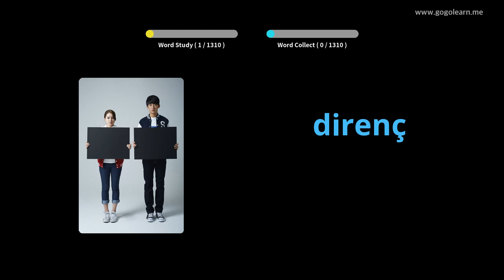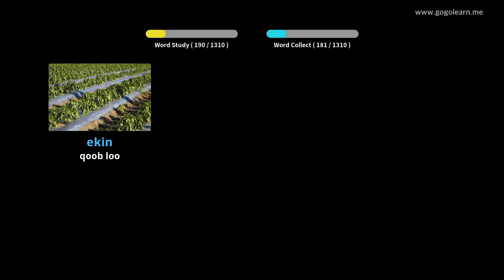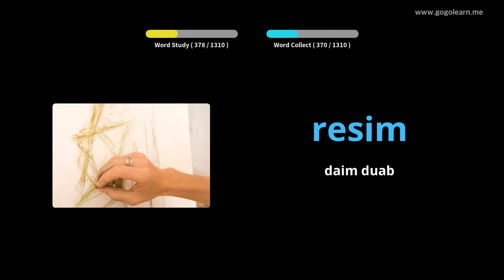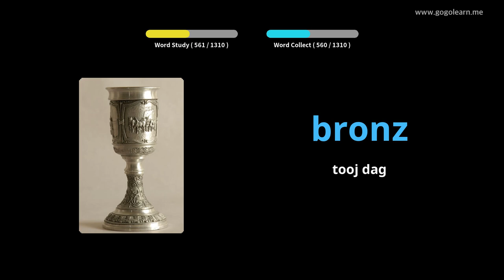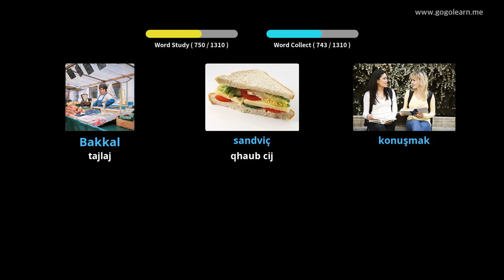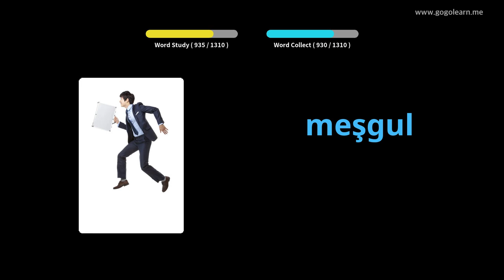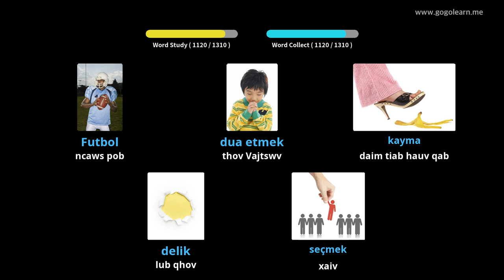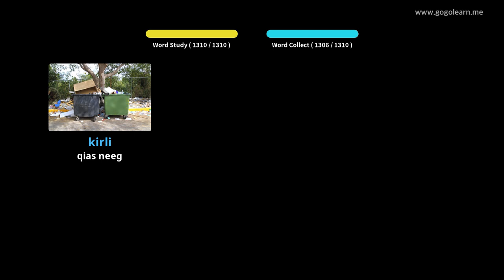Cov Lus Siv Lus Turkish | Golearn